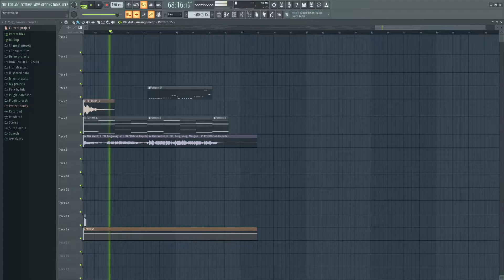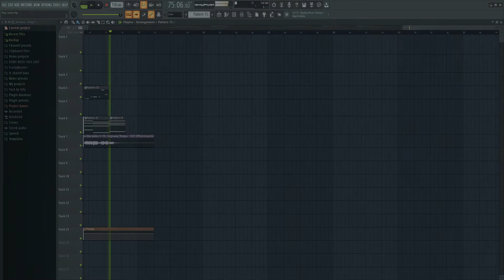K-391, Alan Walker, Tungevaag & Mangoo - Play [Hardstyle Remix]